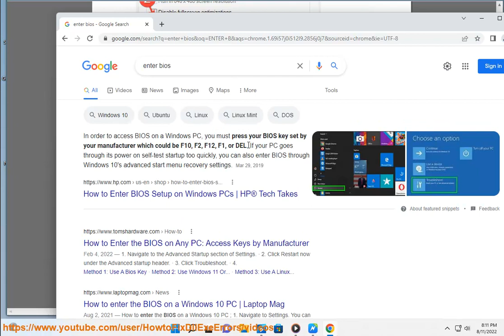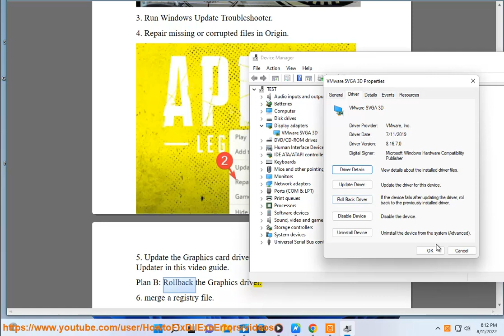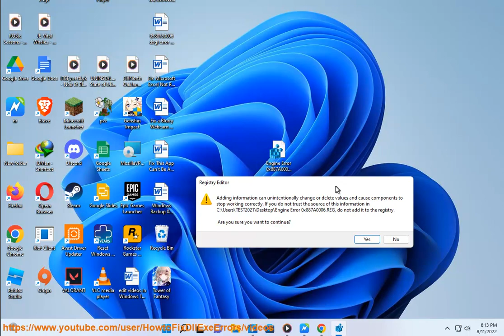Fix Engine Error 0x887A0006 DXGI_ERROR_DEVICE_HUNG in Apex Legends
Here's how to Fix Engine Error 0x887A0006 DXGI_ERROR_DEVICE_HUNG in Apex Legends. Run Avast Driver Updater@ to keep your device drivers up-to-date, easily & effectively.